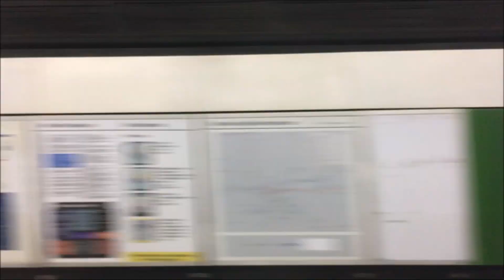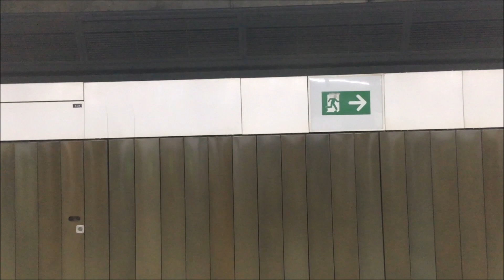Metrô SP Linha 1 Azul Trecho Entre Vergueiro e Japão Liberdade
Data : 21/09/2018
Gravando no G23